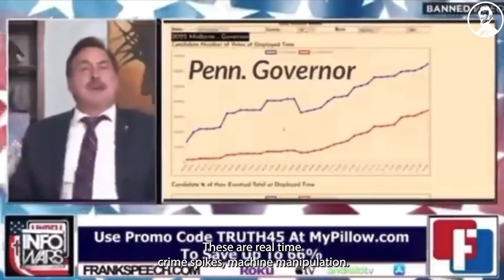#130 The Red Wave| Don v Ron 2024|OBJ Wants His Money| Pokémon TCG GIVEAWAY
Big Kidz! Let's talk about...
No one even noticing the "Red Wave"
Don v Ron for the Republican Party
OBJ wants his MONEY and Nike doesn't think hes WORTH IT